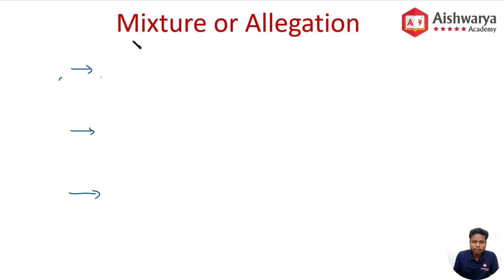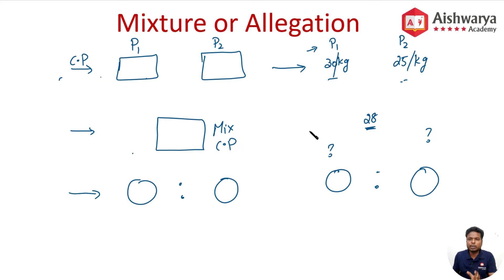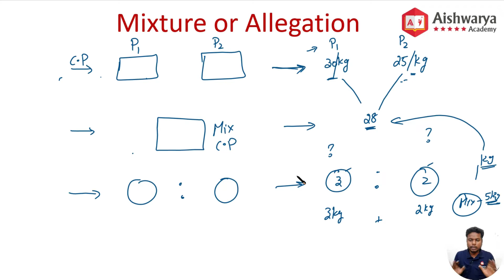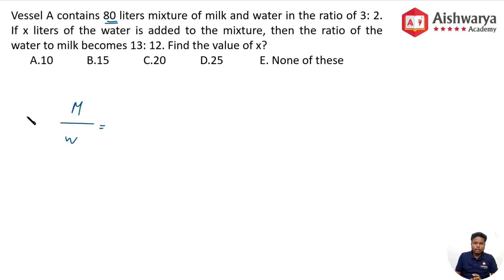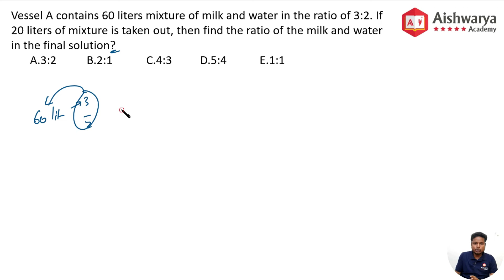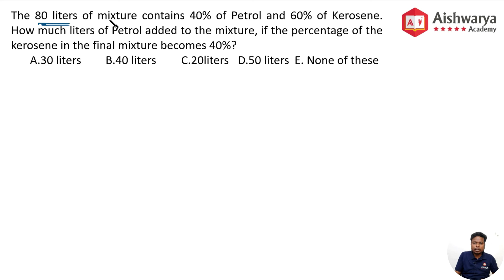Mixture and Allegation Tips and Tricks | Maths | IBPS Clerk 2022 | Bank Exam | Aishwarya Academy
In this video, we are going to see about mixture and allegation problems for the IBPS clerk 2022 exam from the basics to an advanced level with many examples. We have also shared a mixture or allegation tips and tricks in this video so that students can solve problems in a short span and score more marks.

Aishwarya Academy

TEST Batch

Attur, Salem 636102, Tamil Nadu, India.
Land Mark: Near Lakshmi Super Market